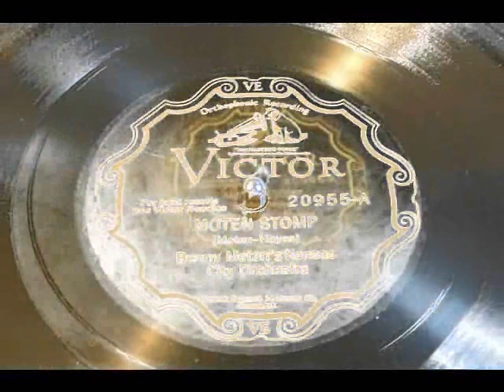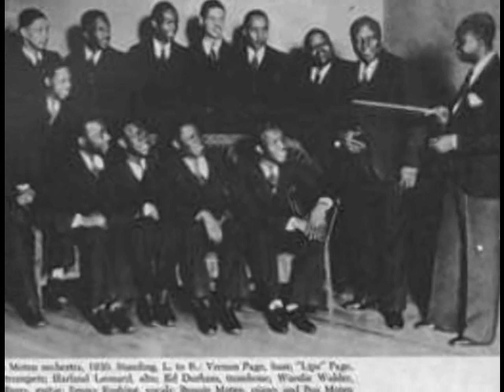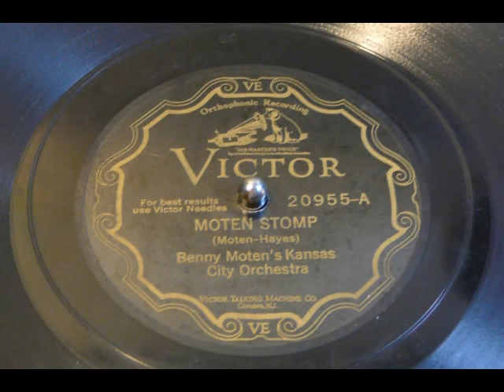Moten Stomp - Benny Moten's Kansas City Orchestra (Victor Scroll)1927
A Red Hot Jazz song recorded June 12, 1927. Pianist and bandleader, Bennie Moten helped to establish what is called the Kansas City Jazz style. In 1922 he formed the B. B. & D. Trio (Beenie, Bailey and Dude, although they were popularly referred to as Big, Black and Dirty) and made his recording debut in 1923, when his band accompanied Blues singer Ada Brown on the song "Evil Mama Blues". In 1926, Bennie Moten's Kansas City Orchestra began recording for Victor. Moten had several bands touring under his name in the 1920s. Moten started "raiding" another Kansas City band, The Blue Devils for musicians. Count Basie left the Blue Devils in 1929 and was followed by Jimmy Rushing, Hot Lips Page, Eddie Durham and Ben Webster, thus forming the nucleus of the future Count Basie Orchestra. When Moten died in 1935 from a botched tonsillectomy, Basie took over the band. Under his leadership the band emerged as one of the greatest of all Jazz bands.

Bennie Moten's Kansas City Orchestra was the most sucessful Jazz band of the Midwest. The band toured all over the country and had a top selling recording in 1927 for Victor named "South". In 1929 Count Basie of The Blue Devils joined the band, and several other members of that band soon joined Moten's Orchestra. Count Basie took over the band after Moten's death in 1935.